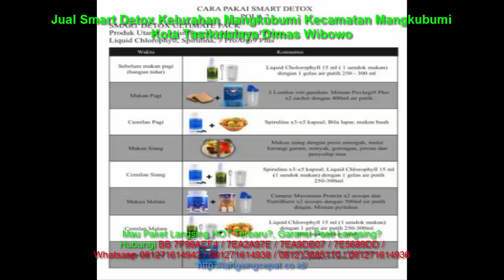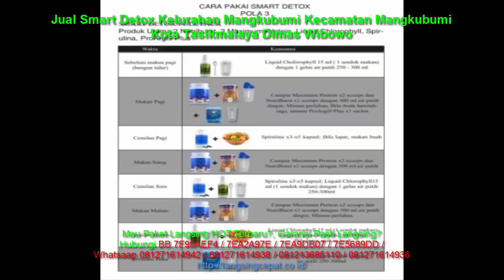Jual Smart Detox Kelurahan Mangkubumi Kecamatan Mangkubumi Kota Tasikmalaya Dimas Wibowo